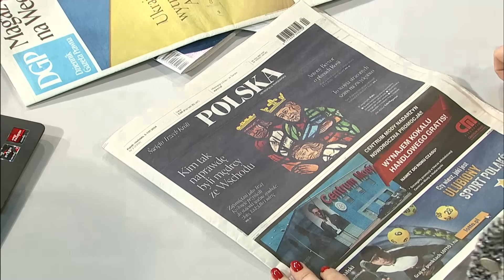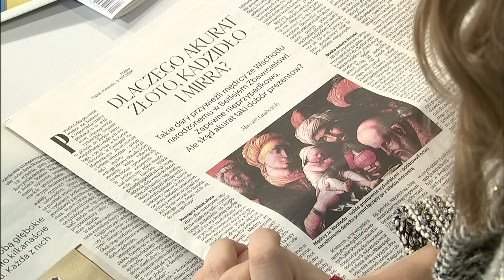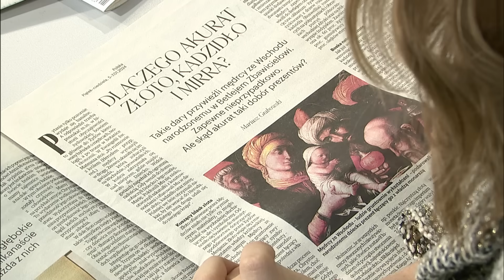Przegląd prasy 06.01.2024 | Polska na Dzień Dobry | TV Republika